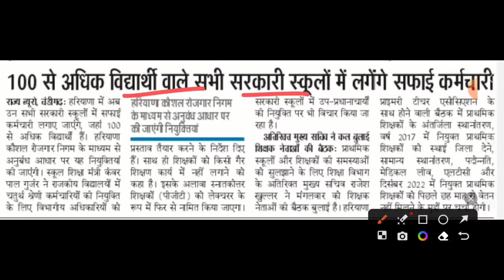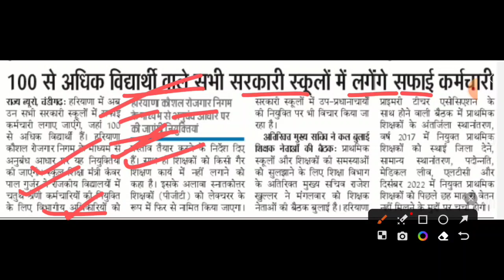Haryana Group D Bharti 2023| Haryana New Vacancy 2023|हरियाणा के 22 जिलों में आई नयी ग्रुप डी भर्ती